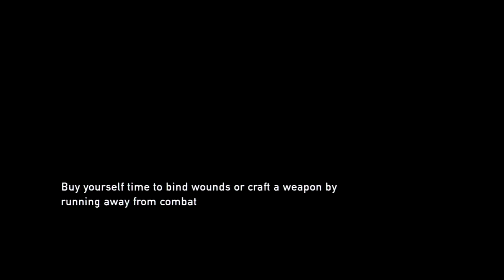The Last of Us Part 30